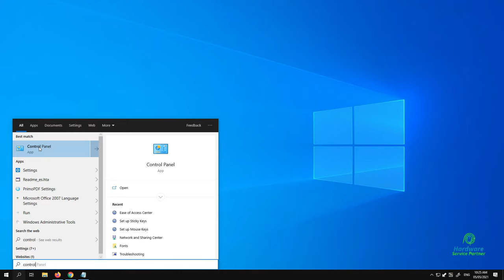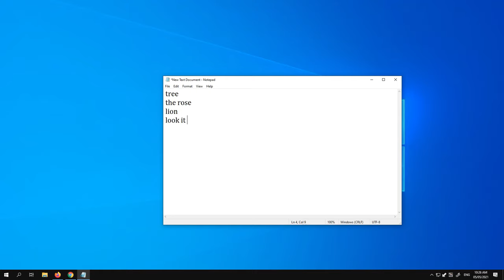Keyboard suddenly not working in windows 10 | Not Typing Letters in Tamil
fix keyboard problem pc / laptop keyboard not working windows 10 \ laptop keyboard not working
keyboard suddenly stopped working windows 10